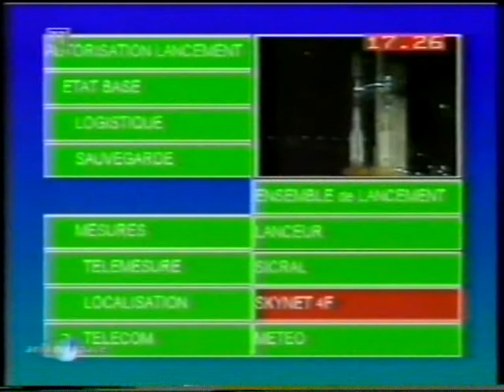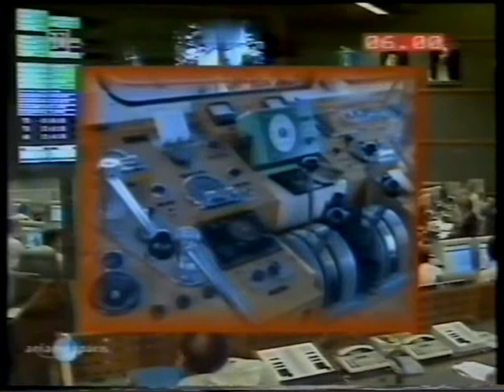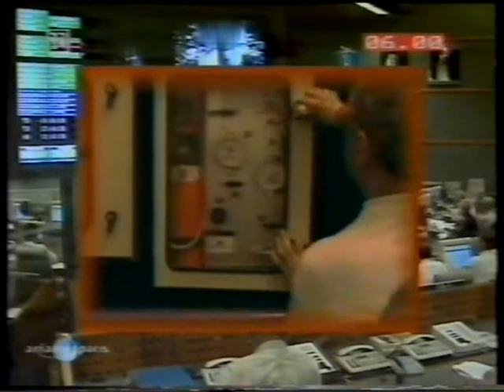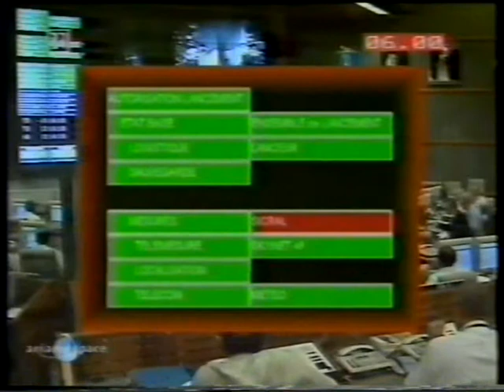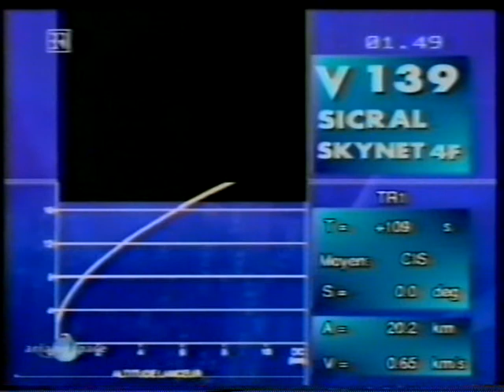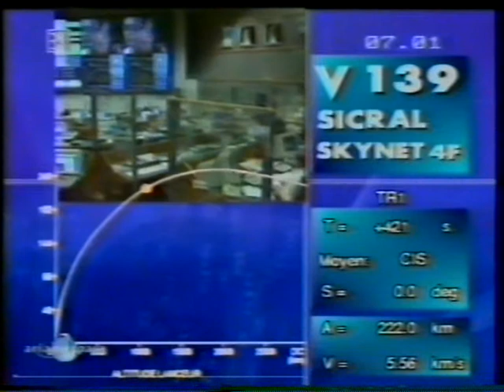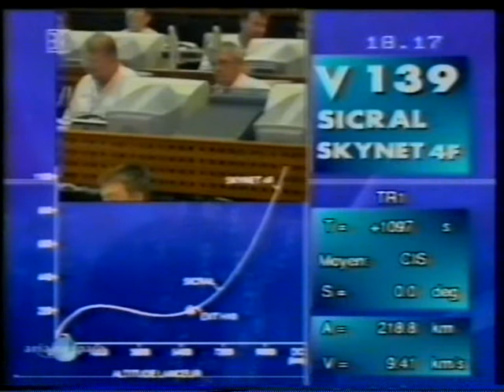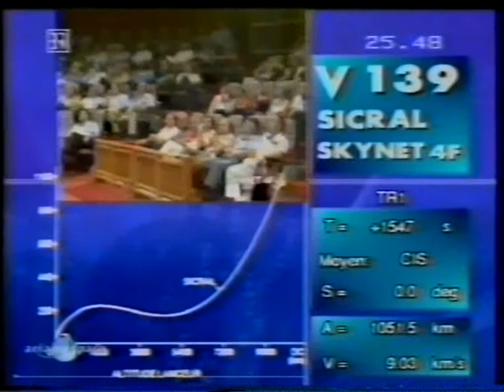V139 Ariane 44L Sicral en Skynet 4F BR 2000 02 08